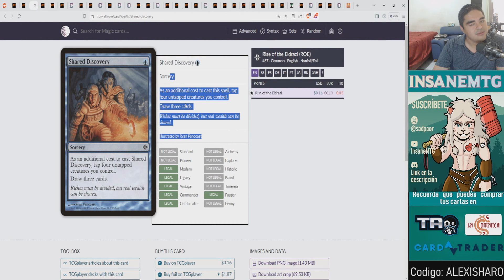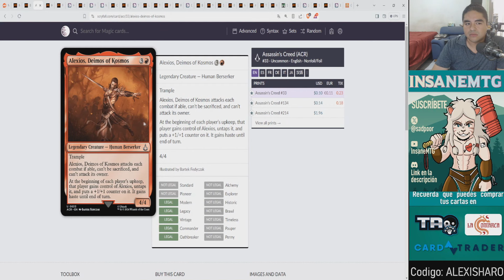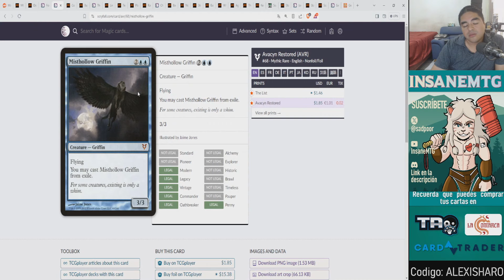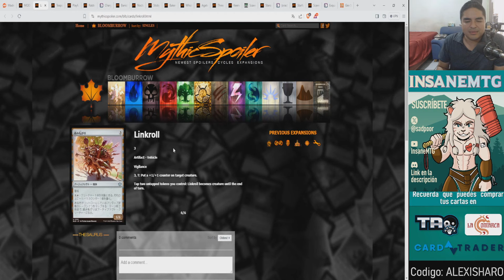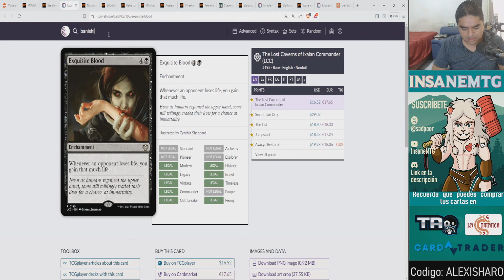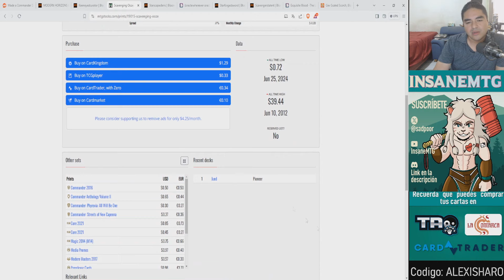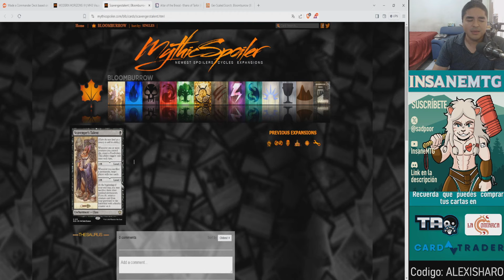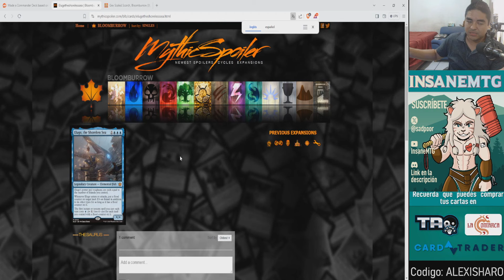Spoilers Bloomburrow 17/07/2024 | ¡Siguen saliendo cartas de calidad!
Hola!
Estamos de vuelta con el review de los Spoilers y ahora toca hablar del plano de animalitos.

¡Comenzamos!

Compra Magic y ayuda al canal:
Codigo: ALEXISHARO

Cartas promo en todas sus compras a partir de $12.5 usd. Digan que van de mi parte.

Tambien puedes conseguir tus cartas en Taogames:

¡Pregunta por sus promociones! ¡Tienen muchas cartas sueltas!

Enlace para que te unas a Manatraders y puedas jugar MagicOnline con 6 tickets gratis: